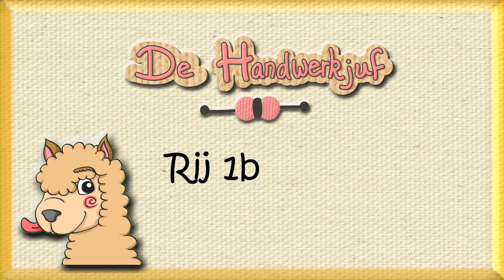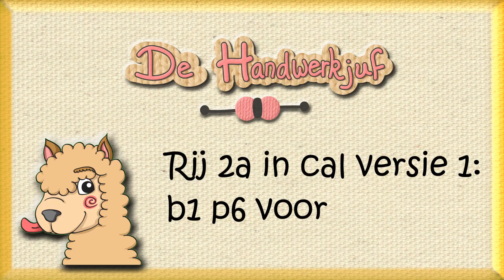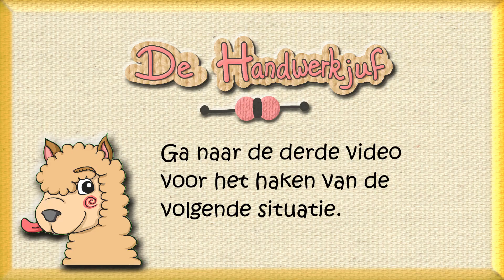Interwoven crochet in de rondte: voorbeeld 2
Dit is deel 2 van de cursus waarbij ik je alle situaties laat zien die je kunt tegenkomen bij interwoven crochet vierkanten die in de rondte worden gehaakt. Dit zijn begeleidende video's bij mijn e-book reeks 'Create your own interwoven crochet projects', maar ze worden ook gebruikt voor de Hooked and Locked CAL 2023 - Framed.

Je kunt op de website lezen over wat mijn e-books bevatten

De informatie over de Hooked and Locked CAL 2023 kun je hier vinden